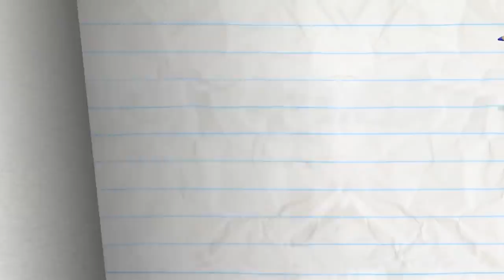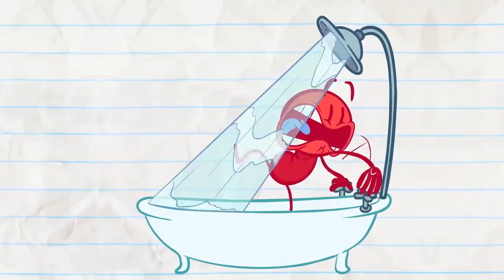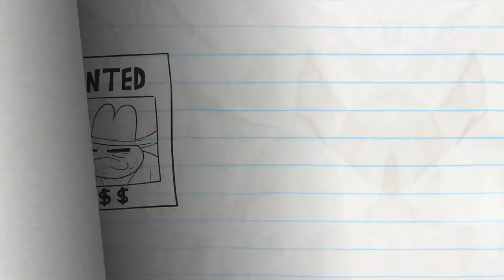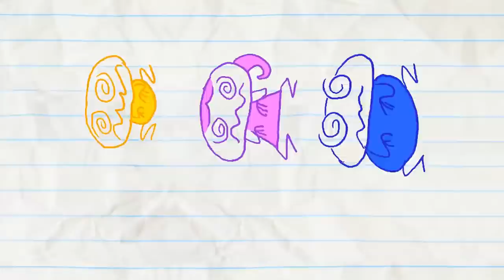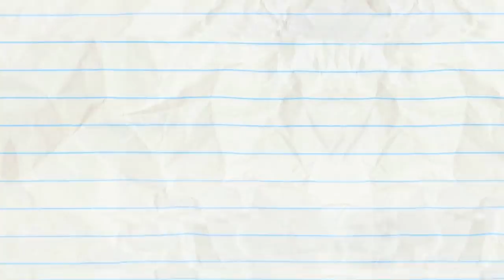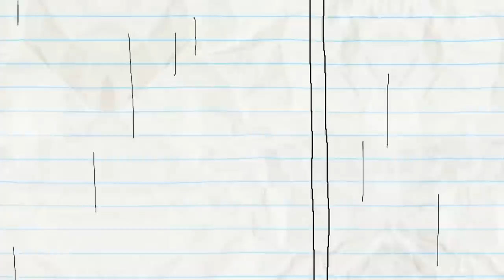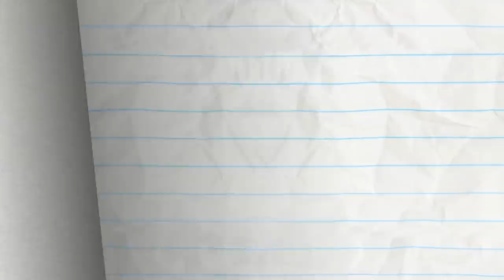Pencilmate Being WATCHED?! 🌞 | Animated Cartoons Characters | Pencilmation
2:57 - EASY BUZZ IT

5:46 - HIDE AND CHEAT
Mini Mate has to be the best seeker!

9:05 - SOCKY HORROR PICTURE SHOW

12:12 - IF LOOKS COULD GRILL

14:41 - ZEST IN SHOW

17:15 - LESS IS MORAL

20:29 - THE SHOWER MUST GO ON

22:28 - COWBOY MEETS WORLD

24:18 - THAT SINKING FEELING

26:08 - THE HOLE STORY

28:36 - REMOTE CONTROLLED

30:56 - UFO OMG

32:30 - A TALL TALE